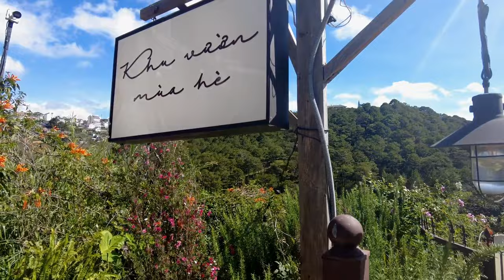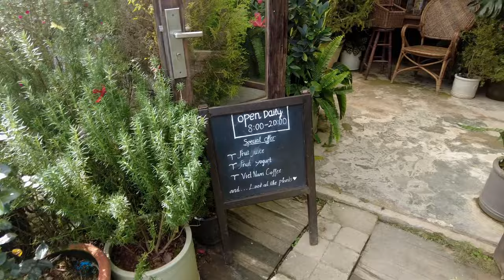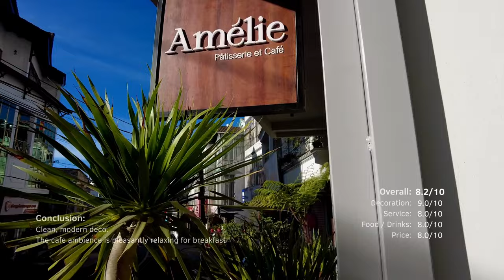Unique Dalat Cafes, Khu Vuon Mua He Cafe and Amelie Patisserie et Cafe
2 highly recommended cafes from Dalat friends.

The Khu Vuon Mua He Cafe location is insane!!! You need to ride down 40° degree slope which I refused and chose to walk instead. The cafe is surrounded by nature and the drinks, though expensive but good. Definitely worth the trip.

Amélie Pâtisserie et Café is a cafe situated at Maison Du Ciel Hotel. With contemporary classic interior and clean look, Amélie Pâtisserie is one of the best cafes I've been in Dalat, cool music too.

Khu Vuon Mua He Cafe
Address:
27 Hẻm, 1 Đường Đặng Thái Thân, Phường 3, Thành phố Đà Lạt, Lâm Đồng

Amelie Patisserie et Cafe
Address:
90 Đ. Nguyễn Chí Thanh, Phường 1, Thành phố Đà Lạt, Lâm Đồng 670000

My equipments:
DJI Pocket 2 with neck mount
Sony ZV-1
Sony A6400